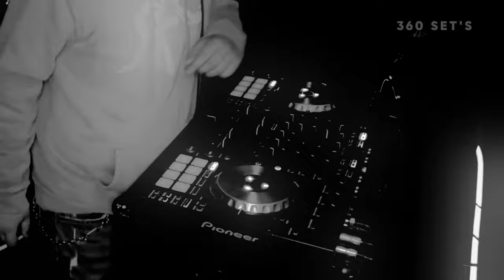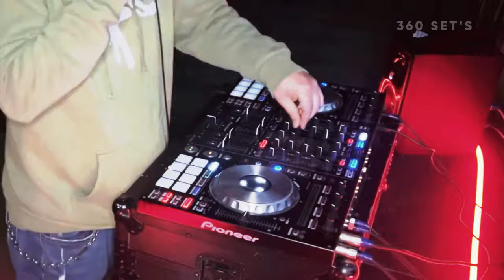360 set's | BRYAN FIGUEROA | sesión tribal/tech house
Bryan Figueroa en el ojo de la segunda sesion, impulsando estilos latinos y sobre todo buenas mezclas que prendieron el ambiente.

¿ Están preparados para un próximo 360 set's ?

Camara y edición : ALBADRAN

deja que la ELEctronica sea la MUSICa que te PRO(J)ECTe